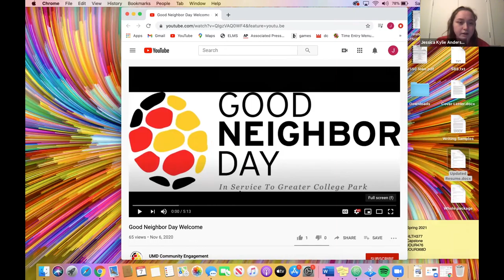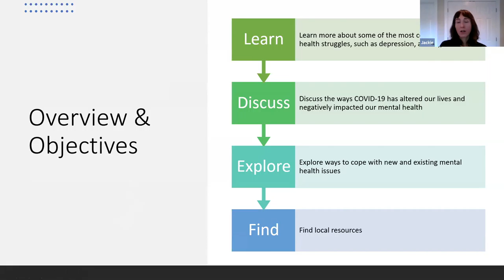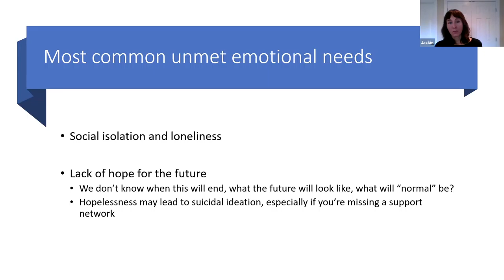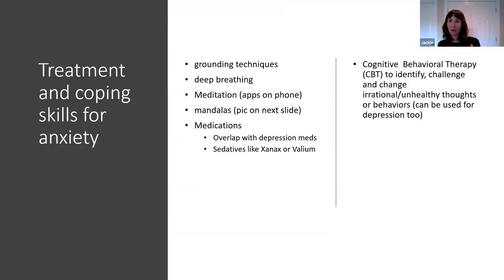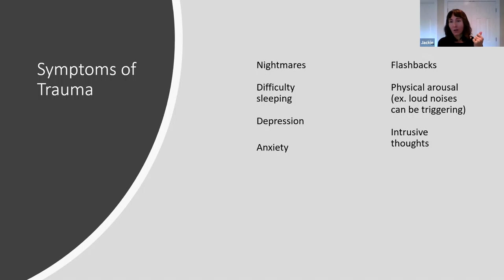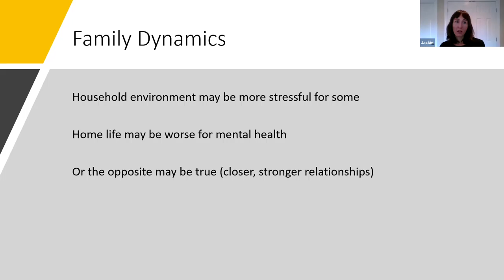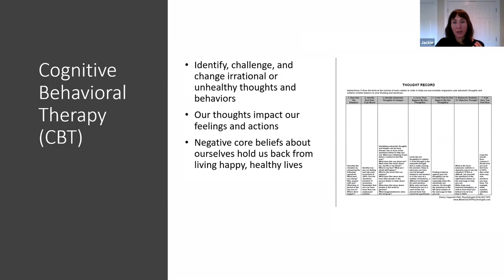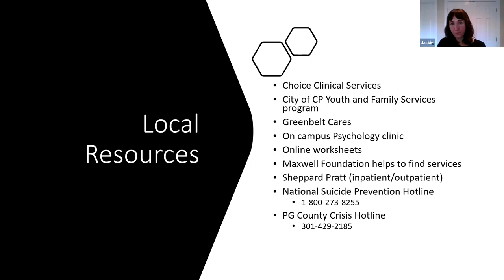Good Neighbor Day 2020 Virtual Workshop - Mental Health in the Time of Covid-19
Learn about the unique way the pandemic has impacted our mental health, as individuals and as a community. This workshops covers mental health issues such as depression, anxiety, and trauma and will provide information on local resources as well as strategies for coping during this difficult time.

Facilitated by Jacqueline Fournier, LCSW-C Clinical Director, Therapist, Choice Clinical Services.

Good Neighbor Day is a collaborative partnership between the University of Maryland, the City of College Park, and The Maryland-National Capital Park and Planning Commission (M-NCPPC). The event brings together the College Park community to beautify shared spaces, educate and engage in sustainable practices, and take pride in Greater College Park.

goodneighborday.umd.edu